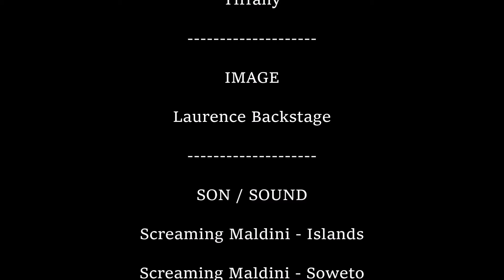Douxième Forum des Arts de Saint-Malo - Défilé de mode de Florent Bidois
Défilé de mode de Florent Bidoisà l'occasion de la douxième édition du Forum des Arts de Saint Malo. Dimanche 11 mai 2014 à 14h00, Chapelle Saint-Sauveur.